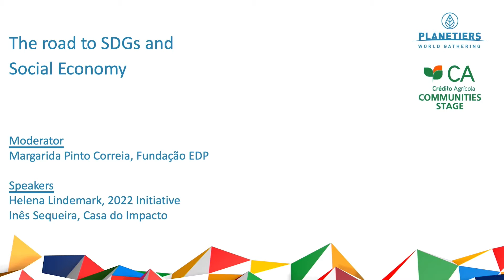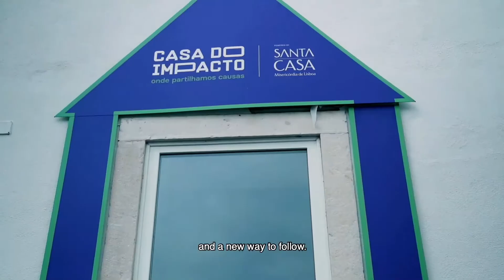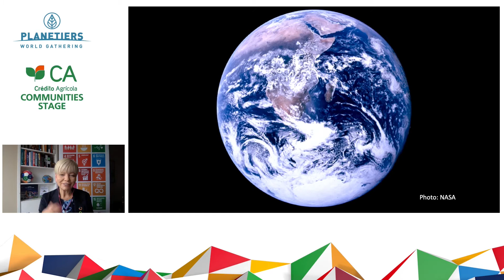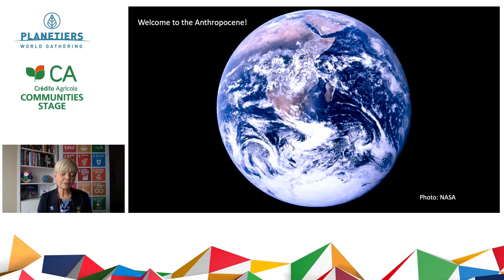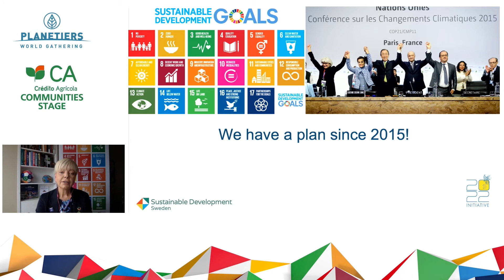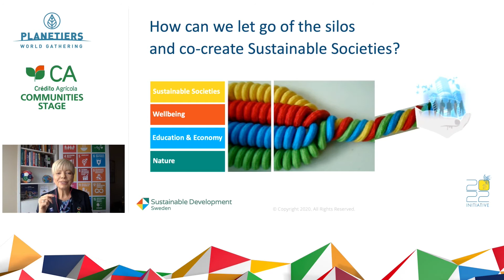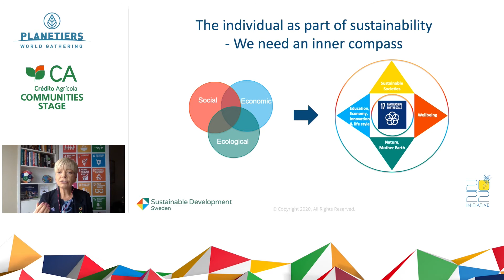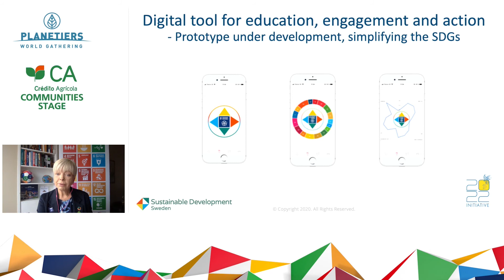How is the road to the SDG and Social Economy | Helena Lindemark & Inês Sequeira at PWG 2020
The 2022 Initiative aims to accelerate global work on Agenda 2030. Long-term goals are needed for sustainability, but to create action and hold today's leaders accountable, we need interim milestones and targets. Helena Lindemark is showing this need for 2022, 2026 and 2030 and will discuss with the House of Impact the importance of other initiatives that lead us to achieve SDG's, including through the social economy.

With Helena Lindemark, Inês Sequeira and Margarida Pinto Correia at Crédito Agrícola Communities Stage, October 23rd, Lisbon.

This was one of the hundreds of sessions of Planetiers World Gathering 2020, happening on October 22nd and 23rd at Altice Arena, Lisbon, Portugal.